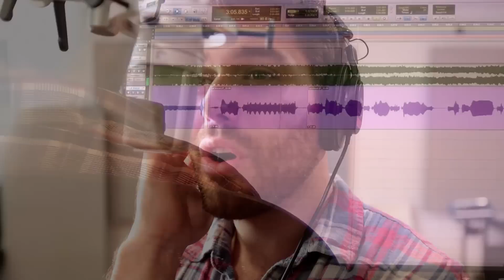AMAZING GRACE - Josh Young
Broadway star and Tony Award nominee Josh Young speaks about his role as John Newton in the world premiere of AMAZING GRACE in Chicago.

AMAZING GRACE - The song the world knows. The story it doesn't.